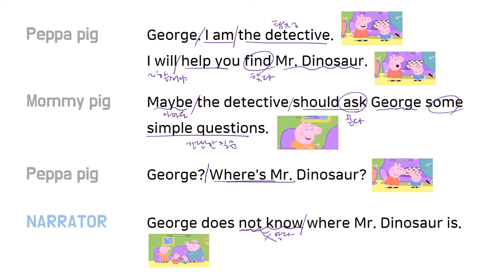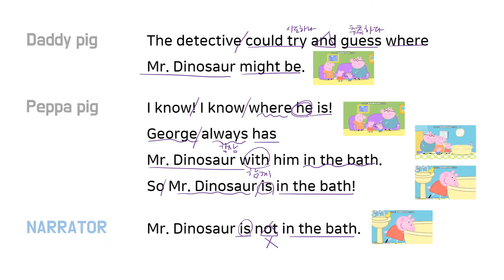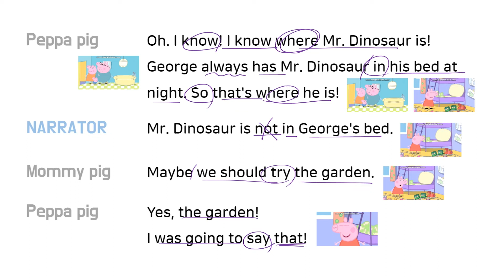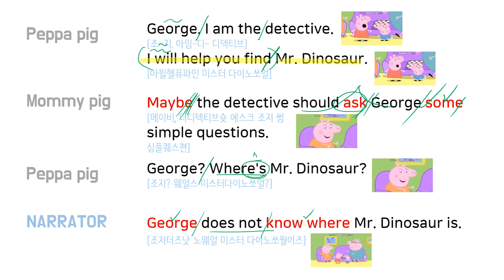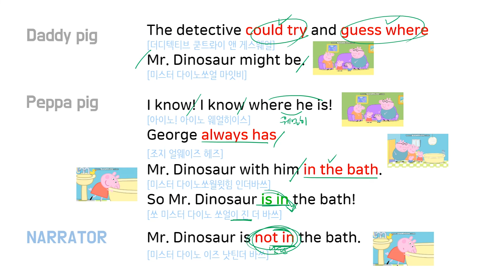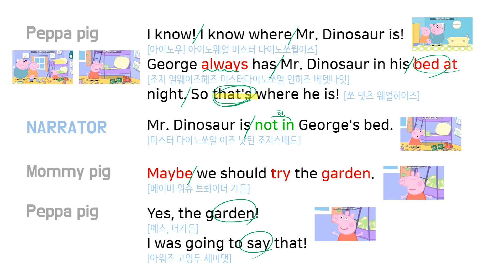페파피그 쉐도잉 | 에피소드2-3 | Mr dinosaur is lost | 대본공부 | 쉐도잉연습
Mr dinosaur is lost 2

☆ 녹음 : 줄라이
Reader : July